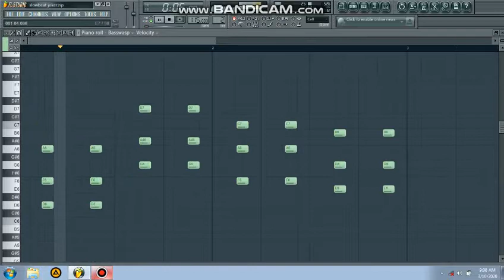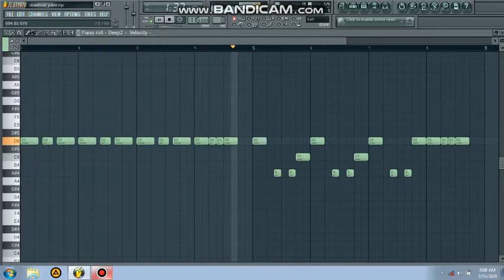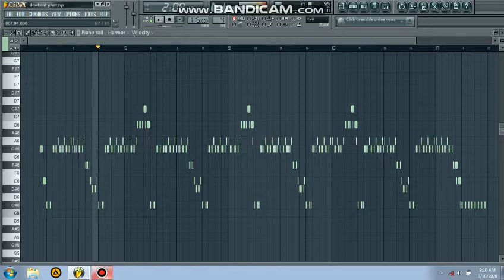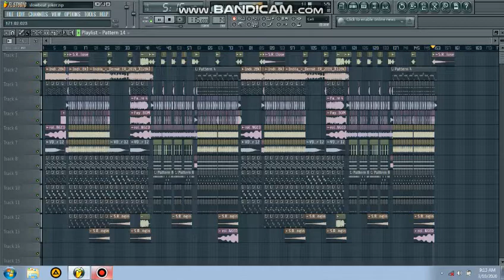Slowbeat_Indila_Derniere_Danse_[Joker]_Forester_Ss_[Risno_Kasman]_TMP_New_2020_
Dukung terus Chanel Ini supaya saya terus Berkarya 😁

Semoga terhibur 😁

Ternate Music Performance